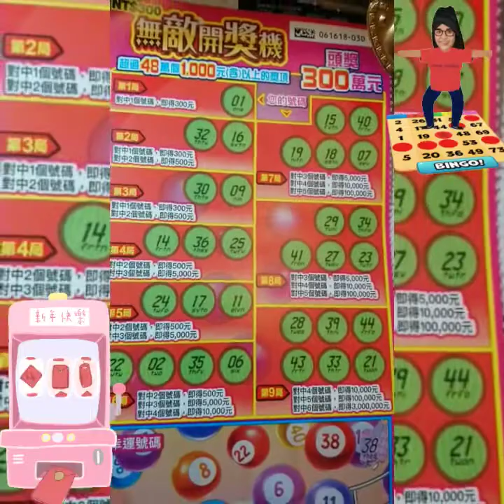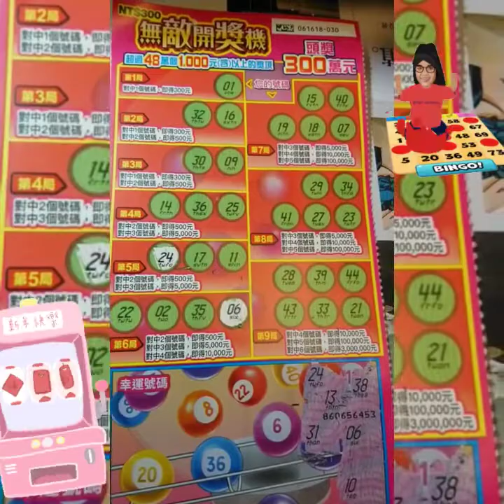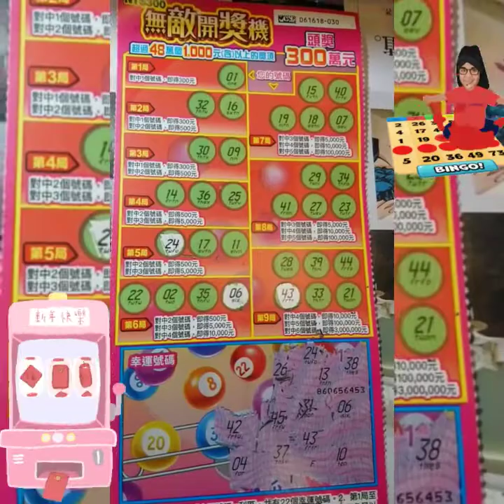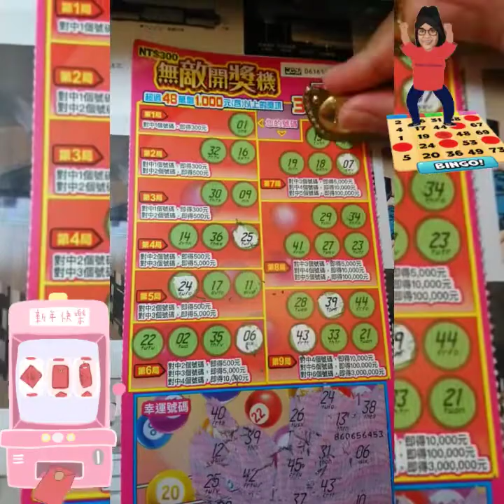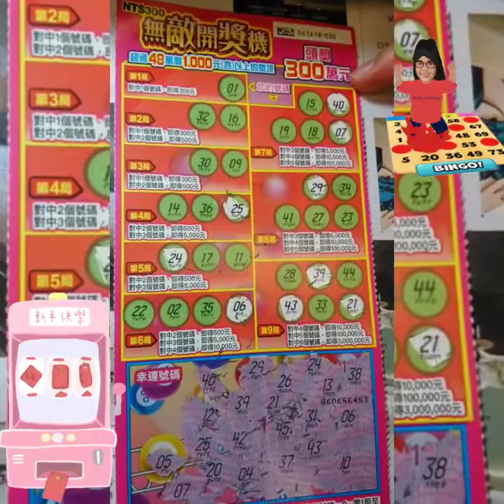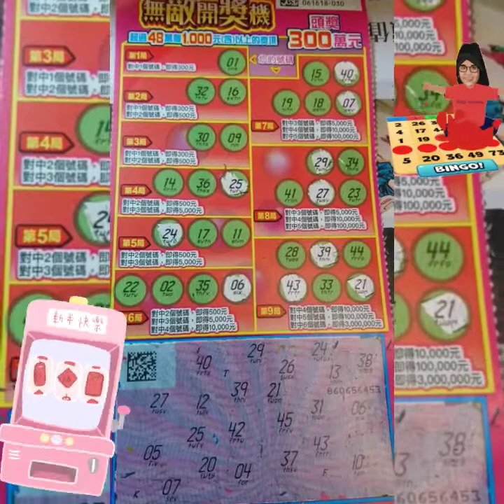無敵開獎機～開獎囉!!!